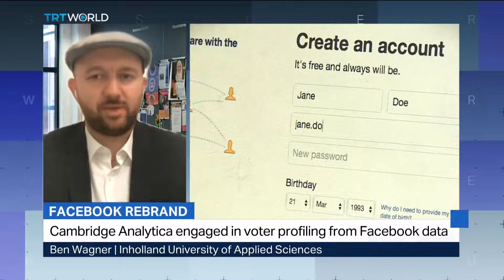What has changed since Facebook rebranded to Meta?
Facebook has announced it is rebranding itself as Meta Platforms Inc. The company will also broaden its reach to virtual reality. The decision follows a series of PR crises that have been called the biggest since the Cambridge Analytica scandal. And it's left many questioning whether the move can restore the social media giant's image and help maintain its place in the market -- or if it's a diversion tactic.
Ben Wagner from Inholland University of Applied Sciences takes a closer look at the future of Facebook.